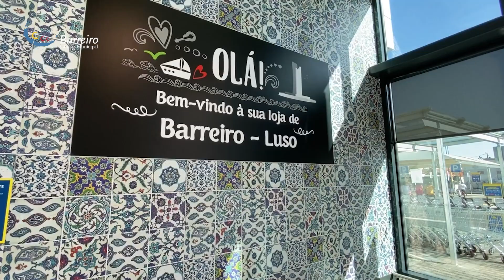Vazio urbano do Campo do Luso, dá origem a nova centralidade urbana e desenvolvimento local.